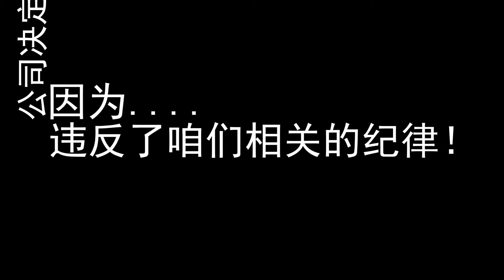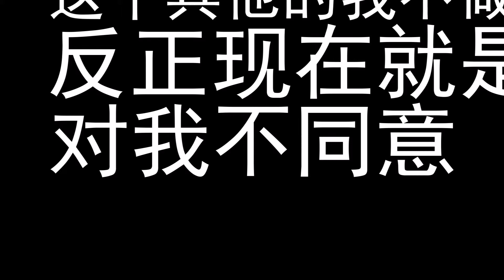天洋&梦东方&comb开除员工五花八门"价值观不同"也可以开除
拖欠工资，开除员工，北京天洋控股集团，梦东方集团